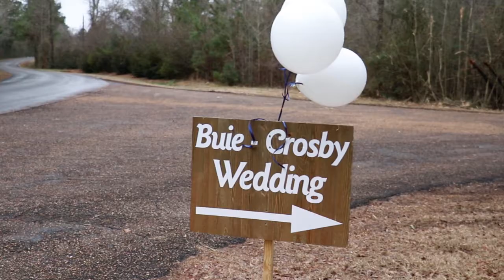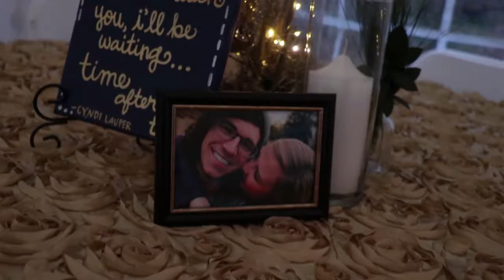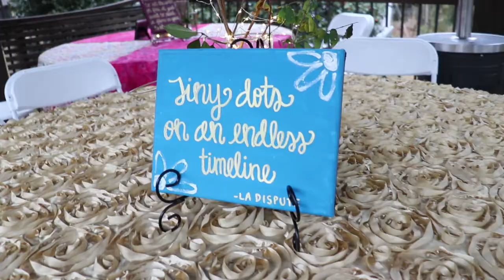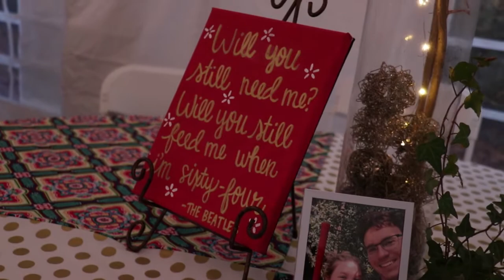Crosby Wedding {Shannon+Colby}